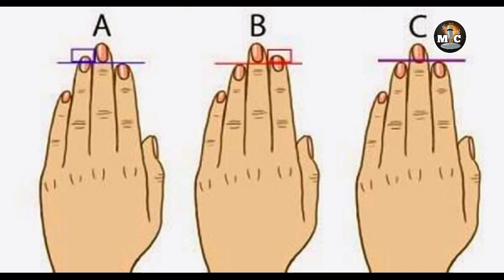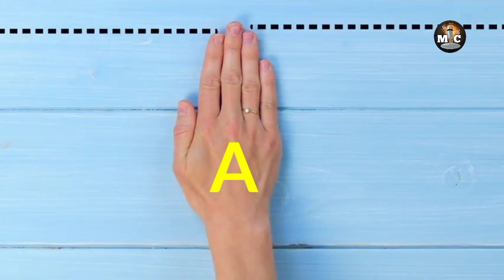FARAHAAGA AYAA TILMAAMEYA SHAKHSIYADA QOFKA AAD TAHAY.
Assalaamucaleykum kusoo dhawaada kanalka
MAAREEYE CHANNEL Magacaygu waa omar Mohammed Kanalka waxaad kadaawan doontaa muuqalo ku xiisa galin doona Haddad ku cusub tahay kanalka ku soo biir oo subscribe saar si'aad ugu mid noqato Daawadayasha qiimaha badan ee ku xiran kanalka⬇️

Omar Mohammed《maareeye》
 Toronto - Canada 🇨🇦